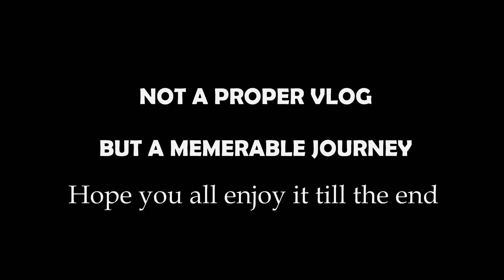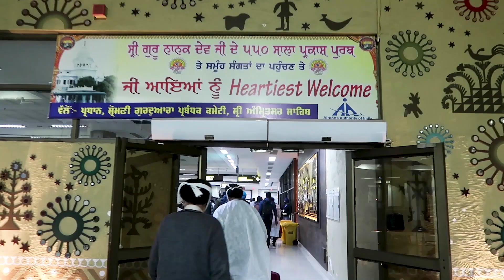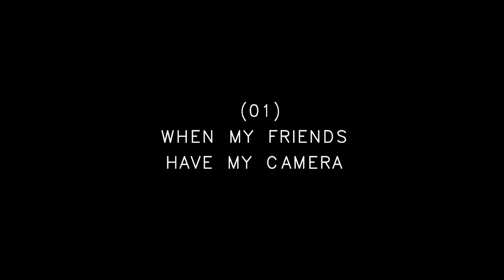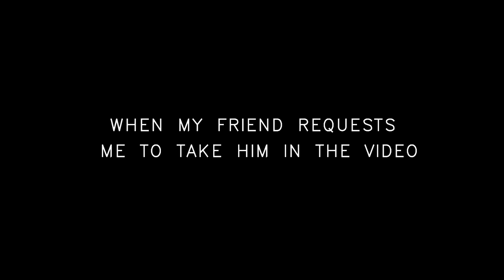✈️Coimbatore to Golden Temple - A VISUAL TREAT 😍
A Simple video of the Beautiful Golden Temple & Little Fun with my Friends while heading to Dharamshala .
Next Part Coming This Weekend.